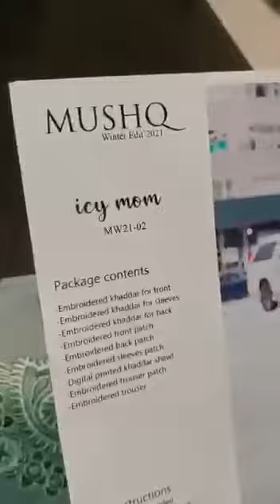Mushq - Icy Mom Khaddar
Mushq Khaddar Luxury Collection
Hit and amazing articles and design.
Limited Stock
100% Money Back Guarantee on Quality